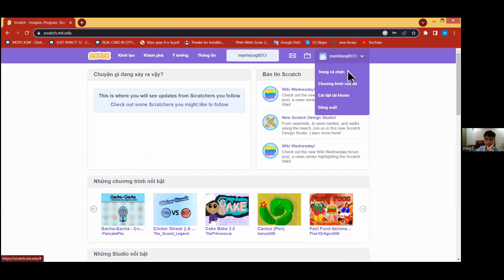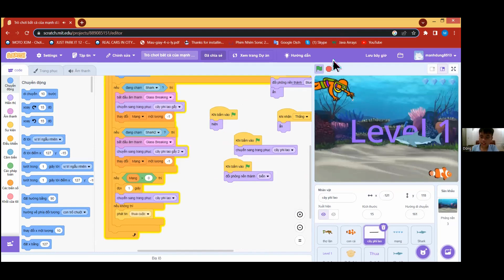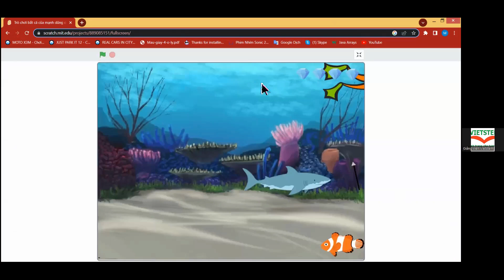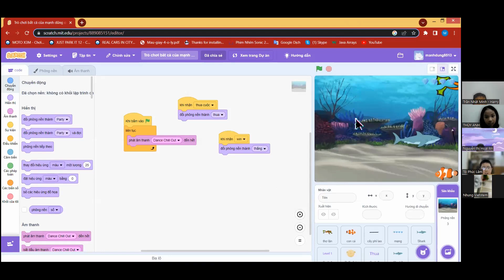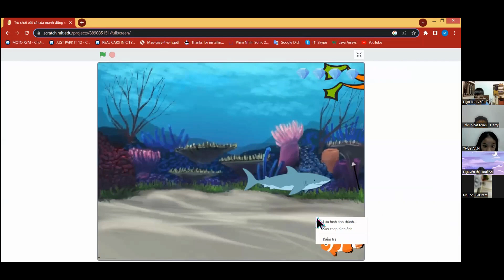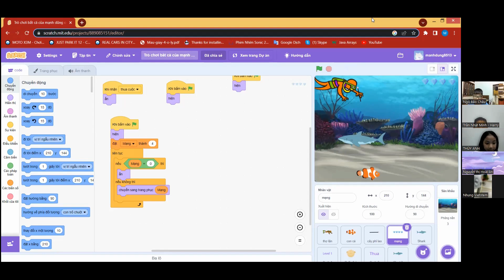Bắt Cá - Vũ Mạnh Dũng - Lớp Lập trình với Scratch VS309